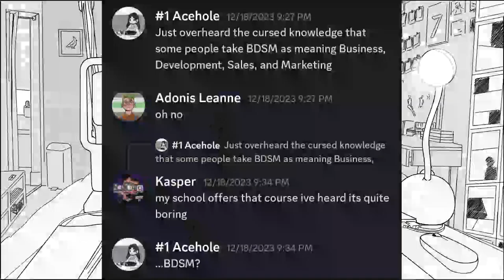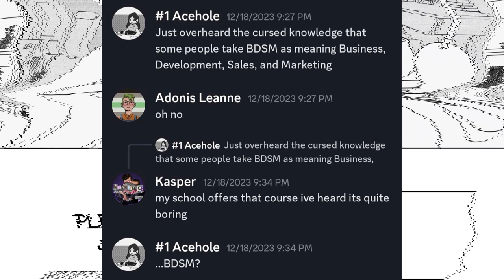(Podfic) Scott Pilgrim vs. Solipsism | Sollace, Consequences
-- story summary --
solipsism/ˈsɒlɪpsɪz(ə)m/noun◽ the view or theory that the self is all that can be known to exist.◽ the quality of being self-centred or selfish.(Or, in which Scott is an excellent brother, a good kisser, kind of a bitch and very, very confused.)

-- credits --
Art: Scott Pilgrim Takes Off